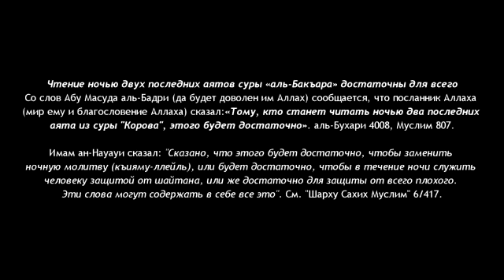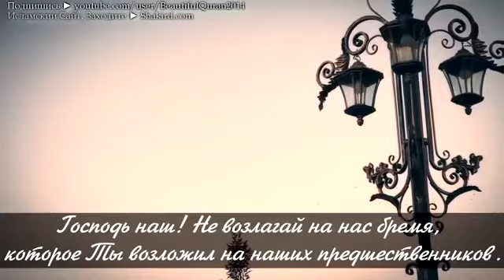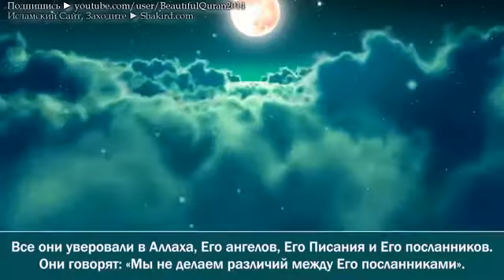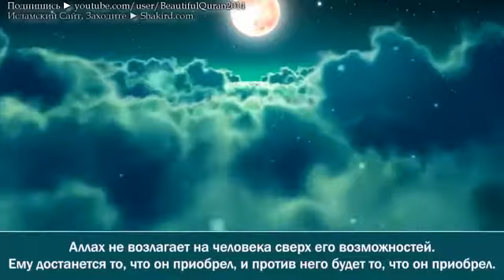Слушай перед сном каждую ночь защищает от шайтана до самого утра лекарство бессонницы